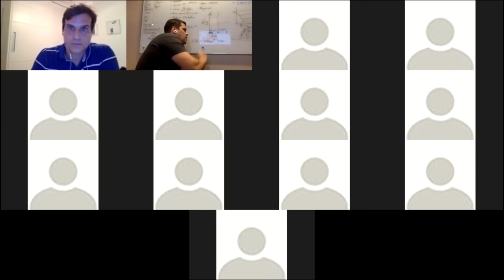Retrospectiva 2018 - Growth Machine